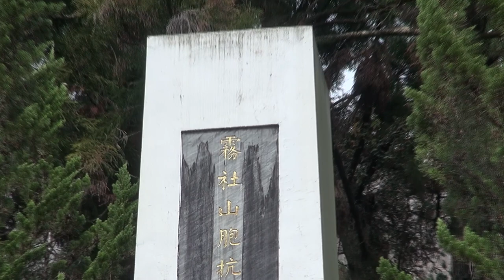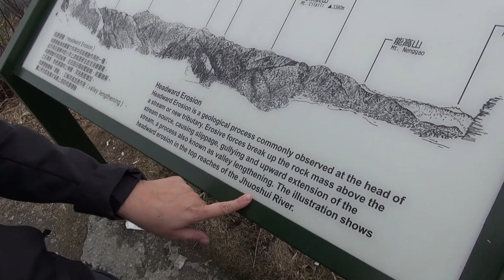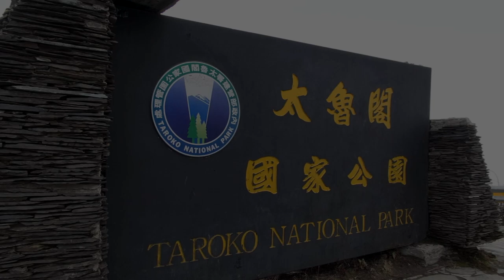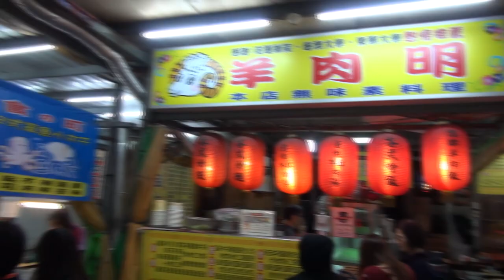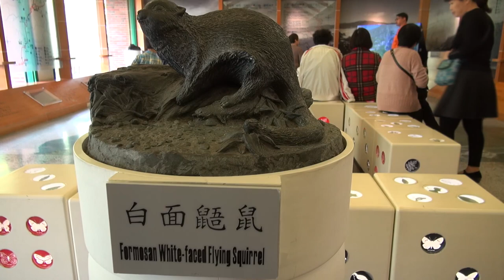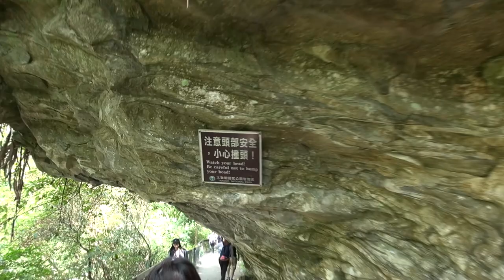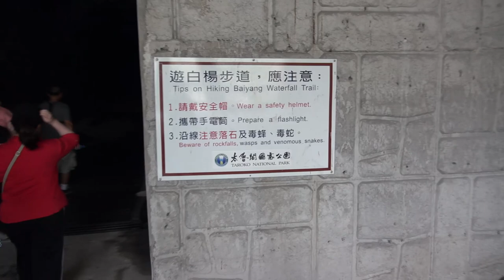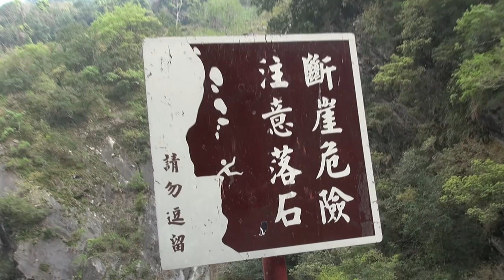17 Days in Taiwan with WoW Gaming Friends Part 3 (與魔獸網友台灣之旅第三集)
This is part 3 of 8 of our Taiwan travel video.  We spend 17 days in Taiwan with our World of Warcraft gaming guild friends from Cuties Only: Ekunn, Raisa, Warriorpooh, Rubywoo, MTlol, and others.